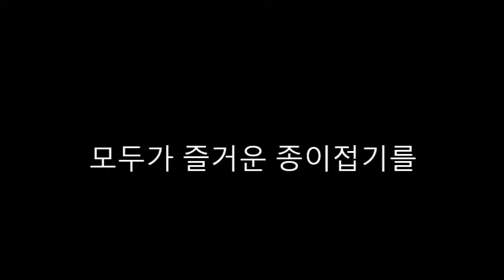종이비행기 만들기(슬리퍼 비행기)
※주의※